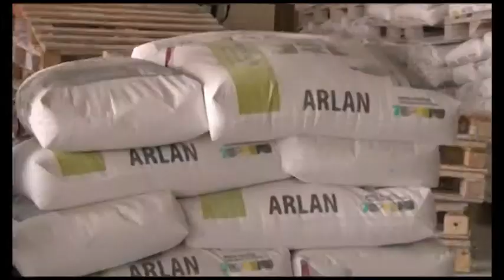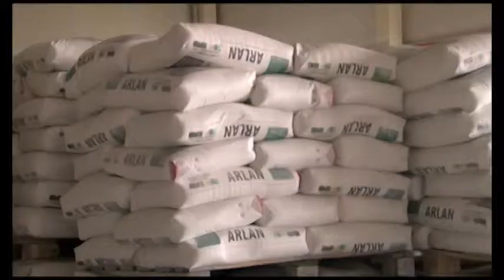"СОЦИУМ" - сюжет №20